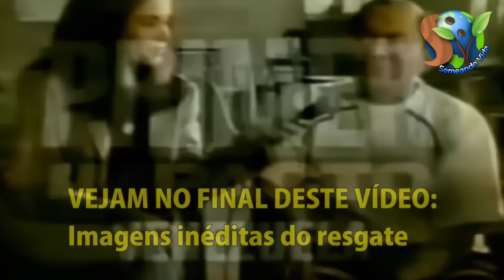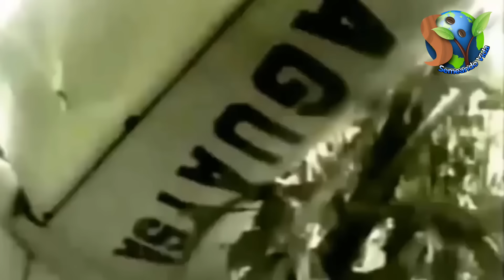JESUS APARECE NO MOMENTO DO RESGATE - VEJA O QUE ELE FEZ! IMPACTANTE!!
✅️Pra você que deseja contar seu testemunho aqui no Canal Semeando Vida, o número do whatsApp é

FOI ALIMENTADO POR ANJOS NA SELVA,ELE E OUTRAS PESSOAS VIRAM FATOS ESPIRITUAIS FORTES É D ARREPIAR!

✅️O canal Semeando Vida compartilha esse testemunho pra que todos tenham sua fé edificada e nunca desista de lutar independente da situação, que esse vídeo te sirva de inspiração através do Espírito Santo amém!!

🔻Acompanhe o Semeando Vida
em todas as nossas redes:

✅️Esse é um canal de bênção que nasceu no coração do Senhor Jesus e Ele tem levantado nesta geração para semear sua poderosa palavra, alcançando lares ,famílias, para uma grande transformação a fim de que sejamos salvos por sua infinita graça.